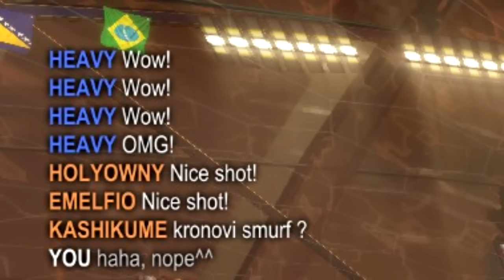Rocket League - OMG #1 - Kronovi Smurf!? [1080p/60fps] vel